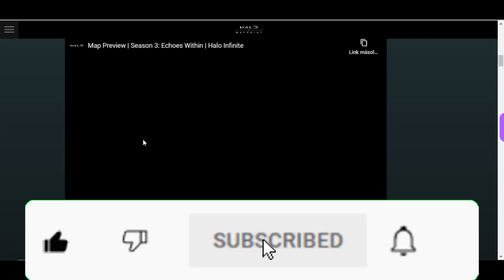Halo Infinite Season 3 Update All Maps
👉💻Our Discord Server Goal 100 Members ▶ 71% . 71/100

In this video gonna be showing the all maps of the Season 3 Echoes Within Update.
What we aren't really seen from the trailer of the Chasm Cliffhanger and the Oasis in the map and modes prewiew.